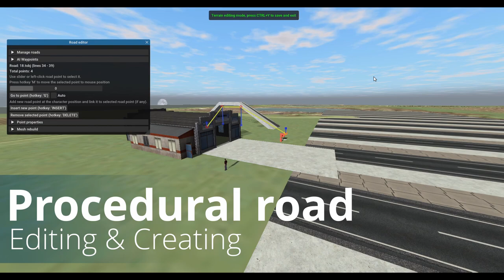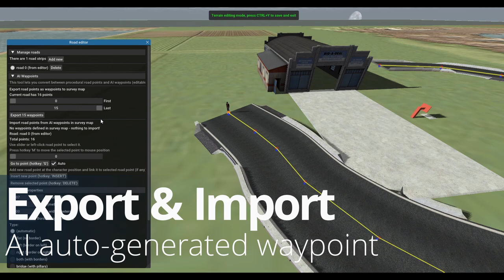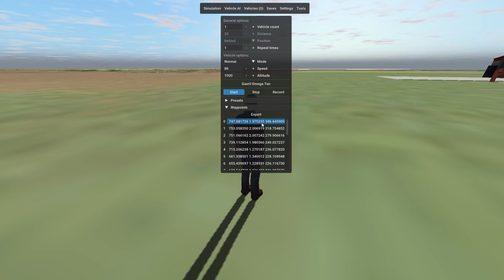Rigs of Rods 2022.12 Release Trailer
Rigs of Rods 2022.12 has been released.

Video made courtesy of @gibbzy4857

Video released CC.